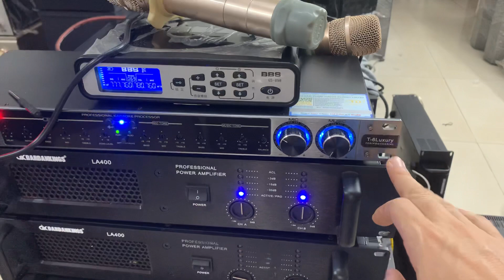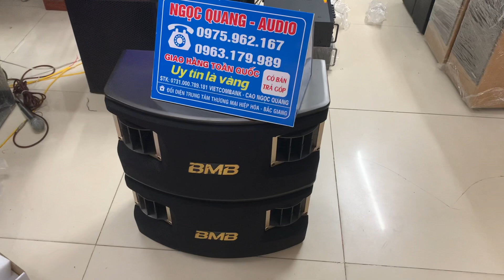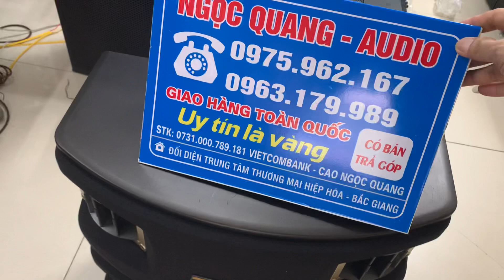CHƠI LOA ARAY THÌ PHẢI NHƯ NÀY CÁC BÁC Ạ và BỘ KARAOKE VÀO BÌNH ĐỊNH